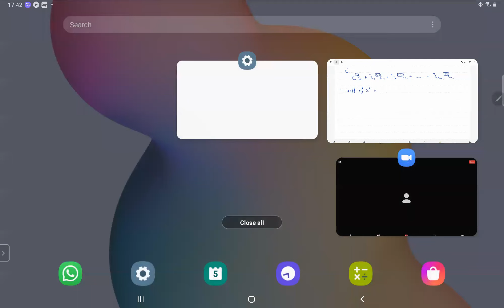ZEAL XI INT EVE BATCH MATHS LECTURE 05.11.2020 Binomial Theorem-7 Summatn Series(Upper Index Var)